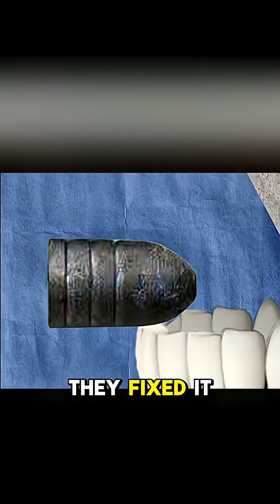It is possible to catch a projectile with your teeth?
MythBusters,
Science,
Curious,
Myths,
Toilet,
True,